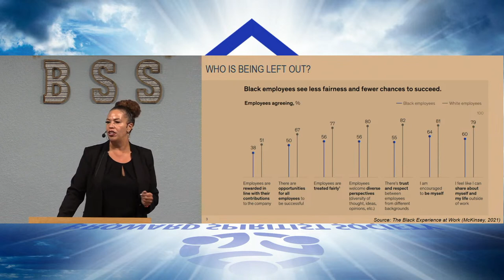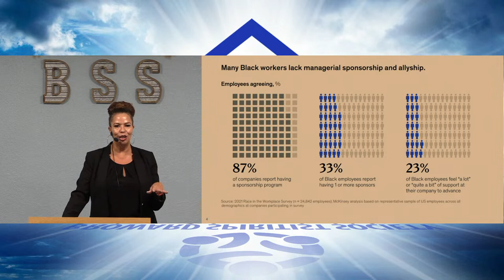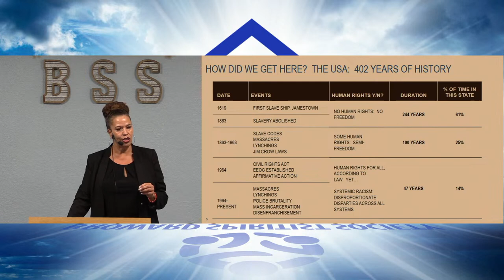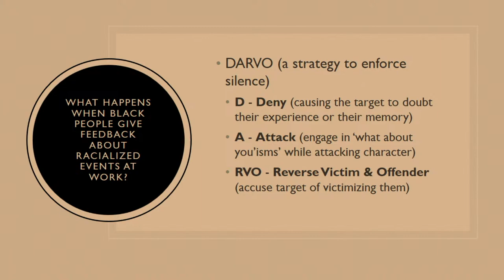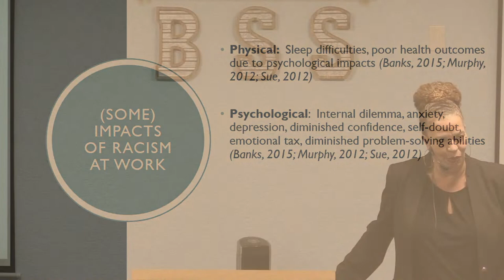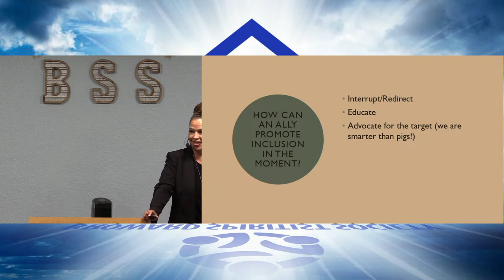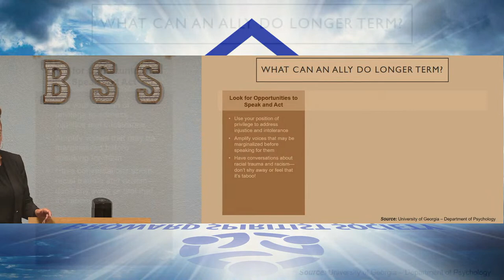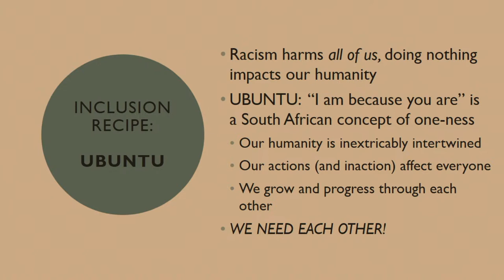Inclusion at Work with Cara Valentino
Broward Spiritist Society

Nossa Casa está aberta, venham assistir a palestra
Our House is open, join us for our talks

Endereço/Address: 2183 N Powerline Rd